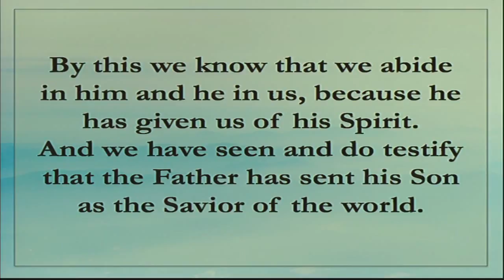2018-10-07 Sermon - “God is love!” Claremore First United Methodist Church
On this World Communion Sunday Dr. Ray Crawford begins the second part of the three-part sermon series, “Knowing, Loving, and Serving God.” For the next month we will talk about loving God. Using several scripture references today will illustrate the self-giving, personal, and never-changing love of God.

We hope to see you at any of our four locations:
First United Methodist Church Central Campus, 1615 N. Highway 88, Claremore, OK, holds Sunday services at 8:30, 9:45, or 11:00; Celebrate Recovery meets Tuesdays at 6:00; and the Bridge Service meets Thursdays at 5:30.
Vessel Church, 1301 W. Country Club Drive, Claremore, worships on Sunday mornings at 9:00 and 10:30.
Sunday Night Live meets at She Brews in downtown Claremore at 6:30 on Sunday evenings.
ETA Coalition is a group of men that meet at the McDonalds on Highway 66 near Wal-Mart on Wednesday mornings from 6:30 to 7:30.